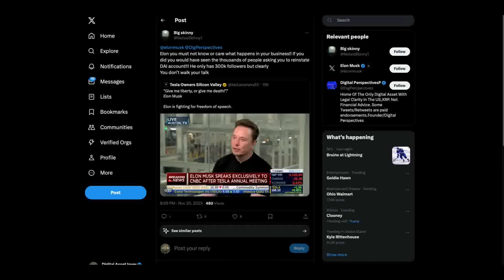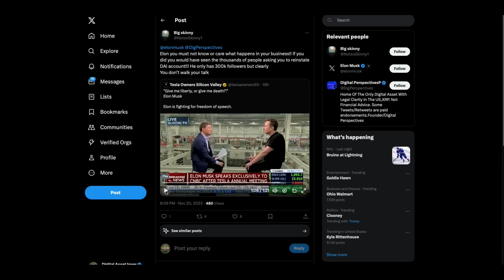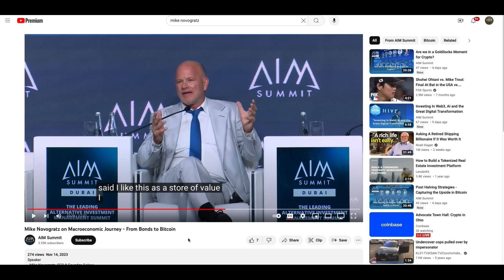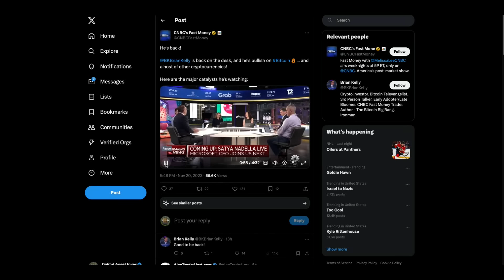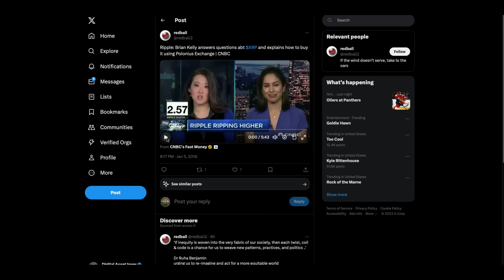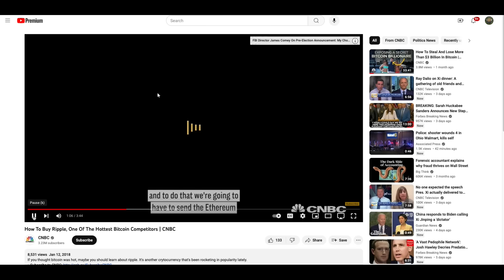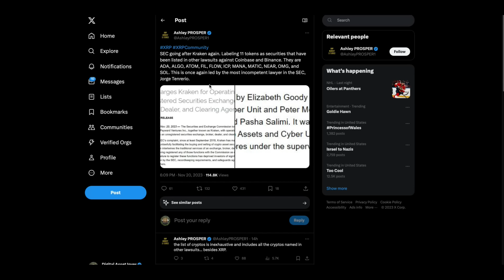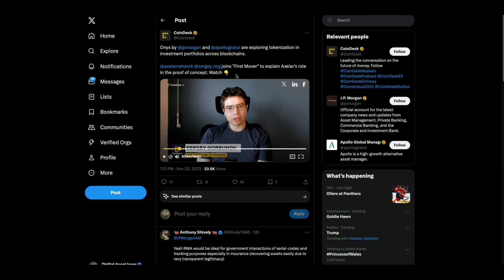XRP Glitch(Shhh) , Wall Street Pumps BTC & Ripple Highlights Scams